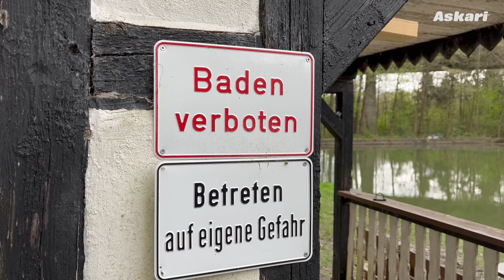Was beißt AUF STEIN?! Allroundangeln mit der Steinmontage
Wir schmeißen mit Steinen! Gemeinsam mit Karsten von Fishstone haben wir Julien & Patrick einen kleinen Besuch abgestattet, um die Fishstone-Steinmontagen auf Herz und Nieren zu testen.
Steinmontagen? Ja, richtig gehört! Mit Steinen statt Blei an der Rute ging's in diesem Video mal gezielt auf alles was beißt. Denn: die passende Montage gibt's bei Fishstone sowohl für die Aal- und Karpfen-, als auch für die Wallerrute!
Schätzt das Gewicht des Steins, schreibt uns eure Schätzung in die Kommentare und gewinnt mit etwas Glück eins von zwei Fishstone/Askari-Paketen!
⏳ Das Gewinnspiel läuft bis zum 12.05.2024, 23:59:59 Uhr.